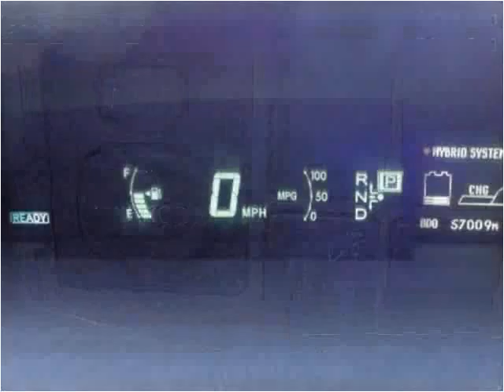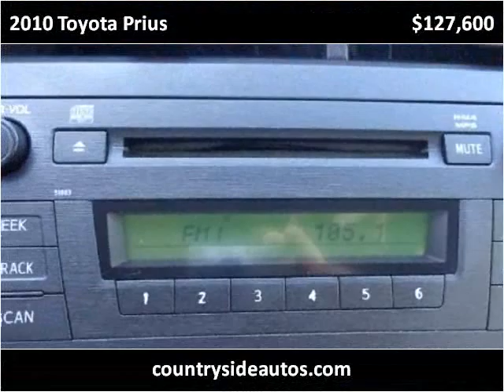2010 Toyota Prius Used Cars Adamstown PA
This 2010 Toyota Prius is available from Countryside Auto Center.